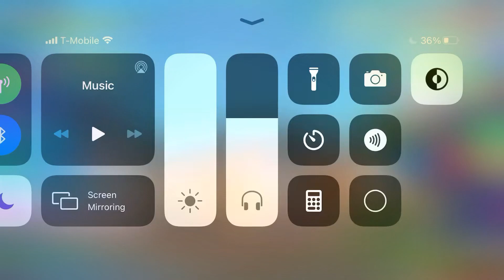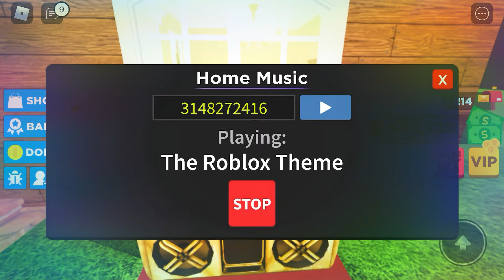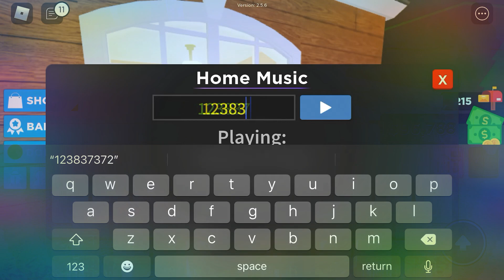Roblox is awesome🤩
Coollll